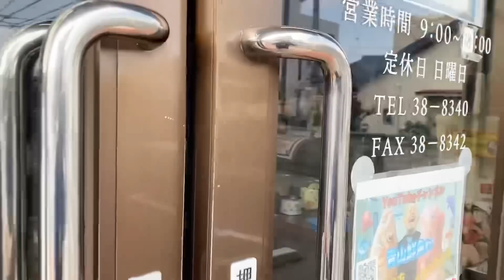【時化続き🌊】【競り】【コメント】今朝の魚市場8月2日水曜日の水揚げ状況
おはようございます😃8月2日水曜日です♪今朝の水揚げ状況は⁉︎少なめですね🐟時化続きでなかなか漁に出れませんね🛥️🌊
この時化模様はしばらく続く予報が出ています🙀💦後半は作業風景&コメント紹介